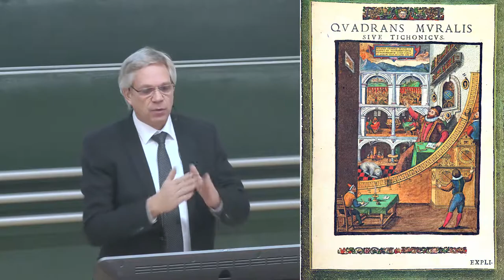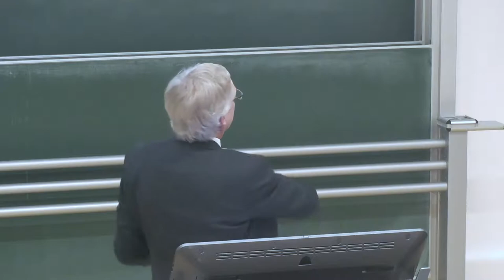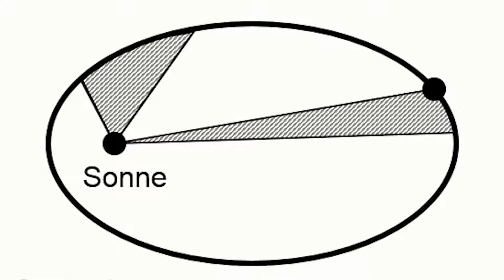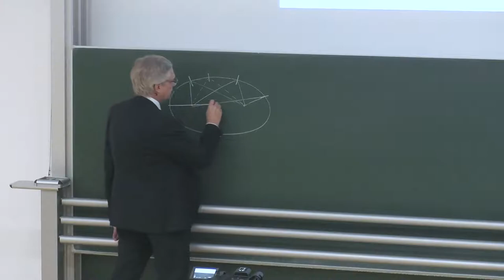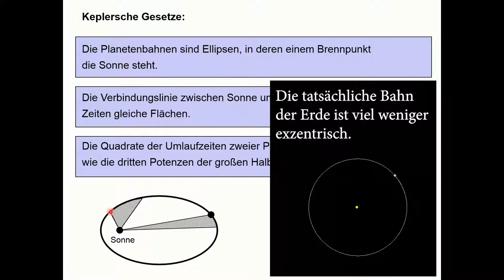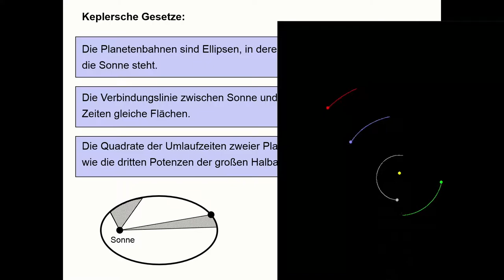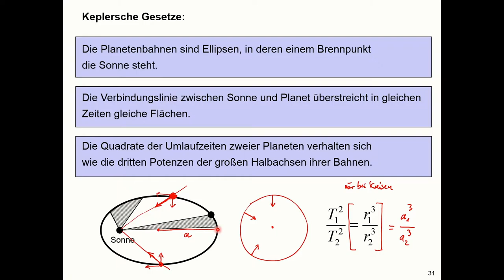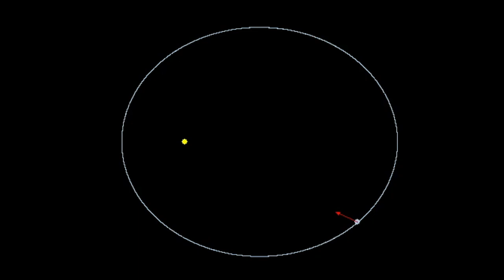Keplersche Gesetze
Erläuterung der Keplerschen Gesetze mit Diskussion der wirkenden Kräfte, Computer-Simuationen und einigen historischen Anmerkungen..